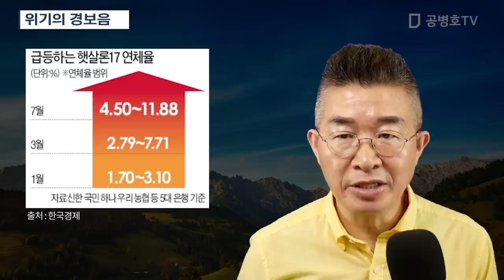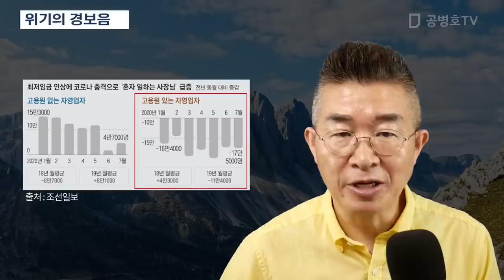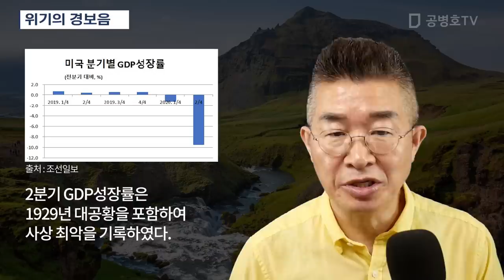위기의 경보음 [공병호TV]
Bitcoin : 3MTW849AkP2ftLeSK2teZHMmzLu7Z83s9U

참고자료
1. “미국 경제, 백신 나와도 예전 수준 되려면 수년 걸려”, 김기훈, 조선일보, 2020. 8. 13
2. 월 25만원 못 갚는 서민 ... 코로나 위기, 취약계층부터 때렸다“, 정소람, 박종서, 송영찬, 한국경제, 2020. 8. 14